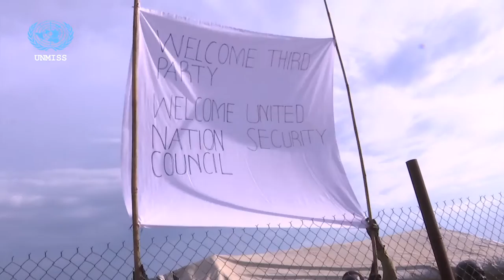#2304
This is a wrap that depicts highlights of the UN Security Council visit to South Sudan.